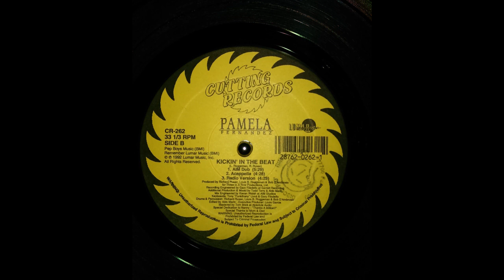Pamela Fernandez - Kickin In The Beat (Peer Du Dub Edit)